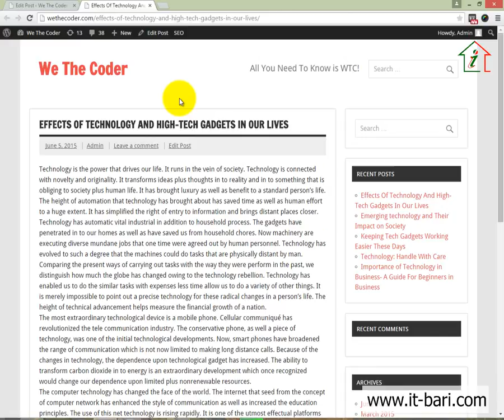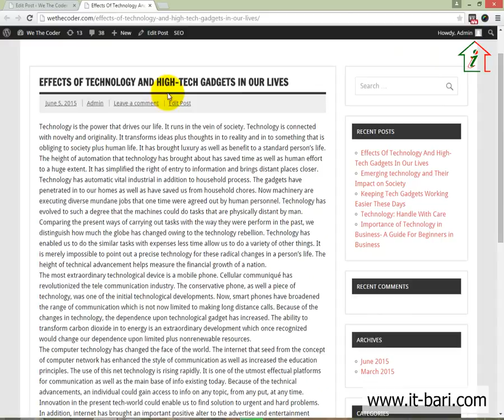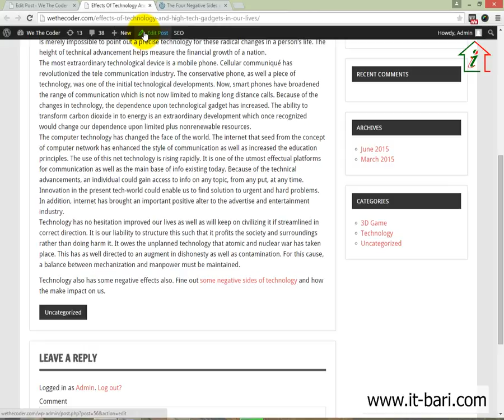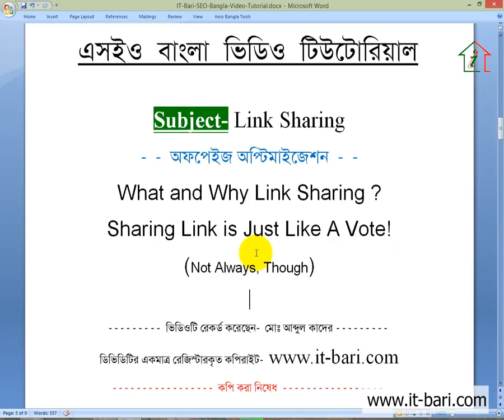03 Off Page Optimization - What and Why Link Sharing, How Google Knows || SEO Bangla Video Tutorial